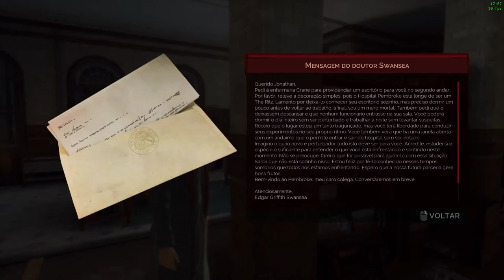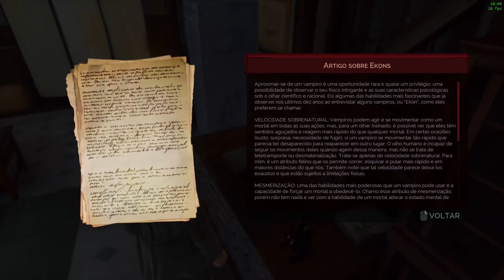Vampyr _ Sangue,Mortes e um Vampiro recém-transformado.!!!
Vampyr é um jogo de ação e rpg desenvolvido pela Dontnod Entertainment e publicado pela Focus Home Interactive. Ele estaria disponível para Microsoft Windows, PlayStation 4 e Xbox One em 2017, mas foi adiado para 2018. Uma versão também para o Nintendo Switch será lançada em 2019.
Data de lançamento inicial: 5 de junho de 2018
Projetista: Florent Guillaume
Modo: Jogo eletrônico para um jogador
Desenvolvedores: Dontnod Entertainment, Saber Interactive
Estúdios: Focus Home Interactive, Game Source Entertainment
Plataformas: PlayStation 4, Xbox One, Nintendo Switch, Microsoft Windows
Gêneros: RPG eletrônico de ação, Jogo eletrônico de aventura, Jogo eletrônico de luta

MÍNIMOS:
SO: Windows 7/8/10 (64 bits)
Processador: Intel Core i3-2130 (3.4 GHz)/AMD FX-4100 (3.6 GHz)
Memória: 8 GB de RAM
Placa de vídeo: 2 GB, GeForce GTX 1050 (Legacy GPU: GeForce GTX 660) / Radeon R7 370

RECOMENDADOS:
Processador: Intel Core i7-3930K (3.2 GHz)/AMD Ryzen 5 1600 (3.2 GHz)
Memória: 16 GB de RAM
Placa de vídeo: 4 GB, GeForce GeForce GTX 970 / GTX 1060 / Radeon R9 390
Armazenamento: 20 GB de espaço disponível